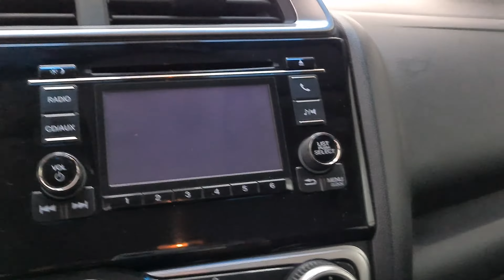Fit 1.5 EXL 1.5 CVT 2015 NOVO, 4F MOTORS